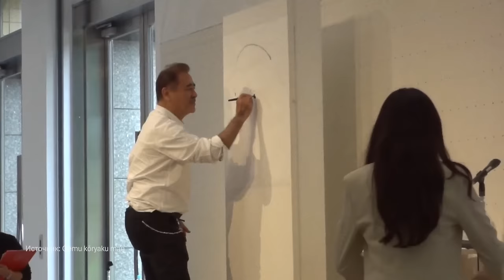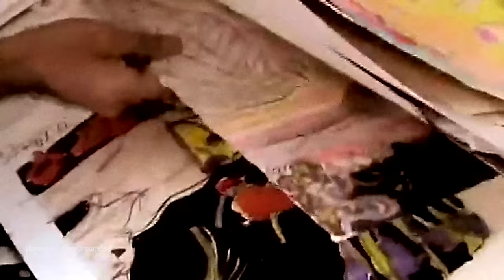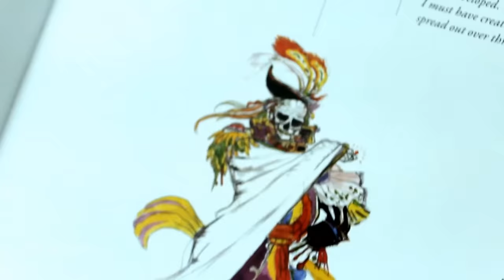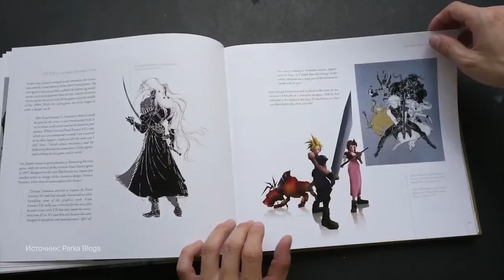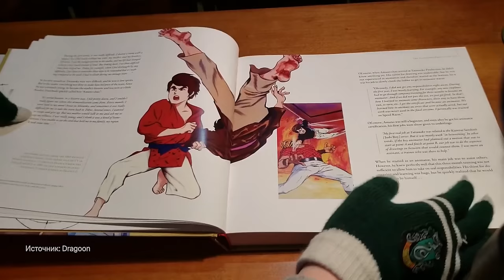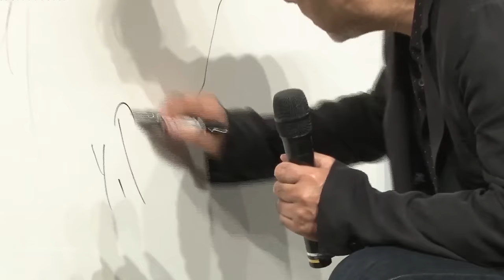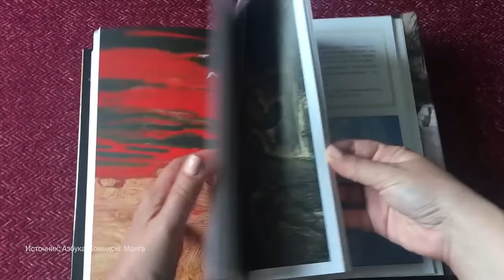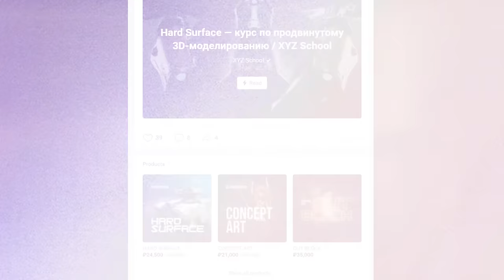Кто создал дизайн серии Final Fantasy: история и стиль Ёситака Амано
Осталось меньше месяца до выхода ремейка Final Fantasy VII. По этому случаю рассказываем о жизни и творчестве Ёситаки Амано — художника, стоявшего у истоков серии.

Вы узнаете, как Амано создал облик Final Fantasy и постепенно терял над ним контроль, как он делал «Сэндмен» Нила Геймана, и почему он старается ничего не планировать заранее.

Текст: Юрий Кулагин
Голос: Юрий Кулагин, Александр Рыбаков
Монтаж: Дарья Кравчук